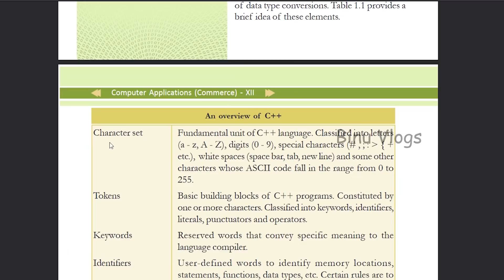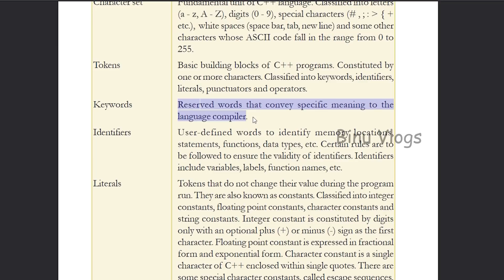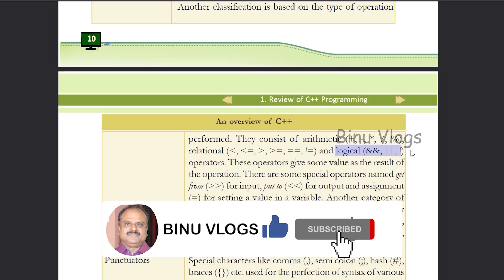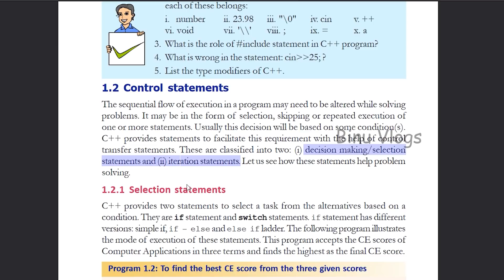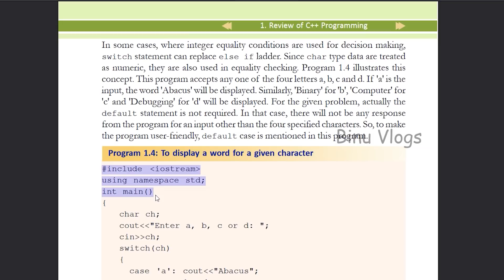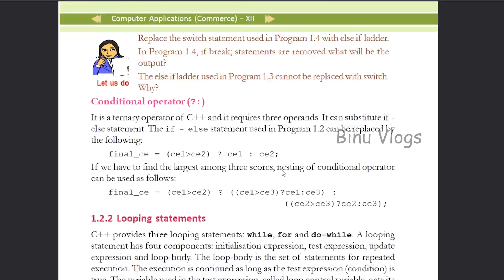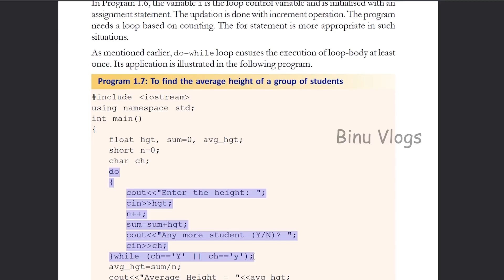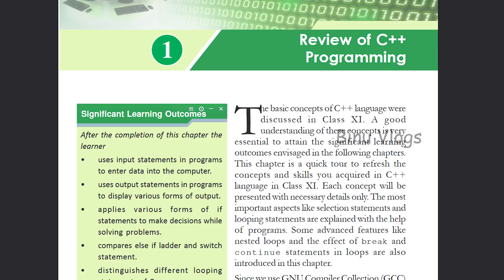Chapter 1 | Focus Area 2021 | Plus Two Computer Application Malayalam | Review of C++Programming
See this video to study more about Chapter 1 | Focus Area 2021 | Plus Two Computer Application Malayalam | Review of C++Programming | Kerala

plus two focus area based notes
focus area plus two commerce pdf
focus area plus two pdf download

plus two computer applications,computer applications,kite victers,its victers,first

BINU VLOGS